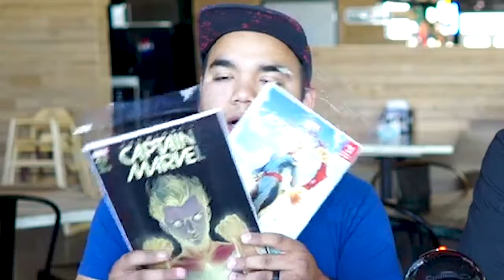COMIC CORNER: ECLIPSE/THE MIGHTY CAPTAIN MARVEL Ep.5 [an INDUO SHOW]